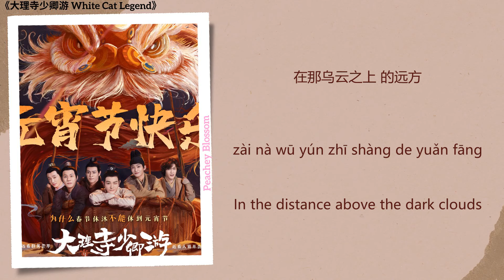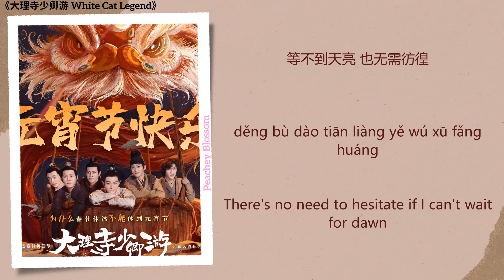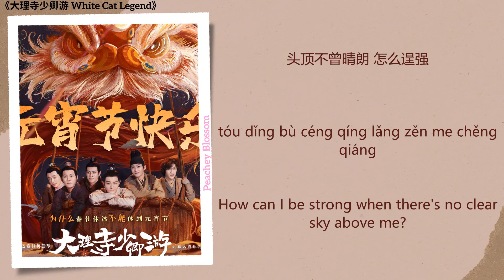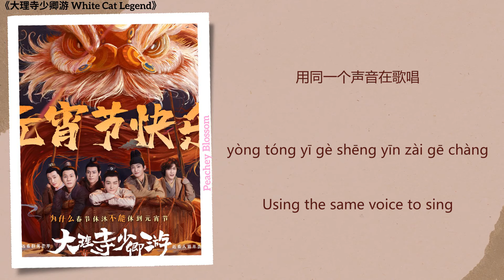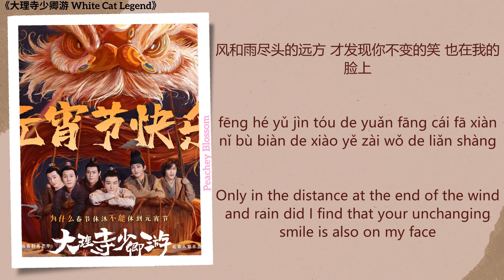未名星 (Unknown Star) - 周柯宇 ​​​(Daniel Zhou)《大理寺少卿游 White Cat Legend》Chi/Eng/Pinyin lyrics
Song Name (歌名): 未名星 (Unknown Star)
Singer (歌手): 周柯宇 ​​​(Daniel Zhou)
Translations By: Peachey Blossom
Drama Name (电视剧名字):《大理寺少卿游 White Cat Legend》